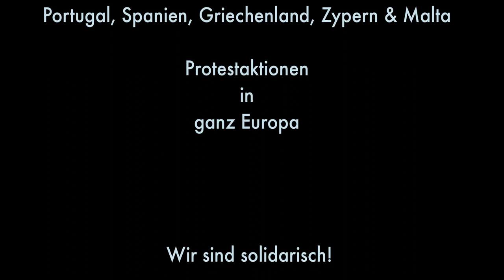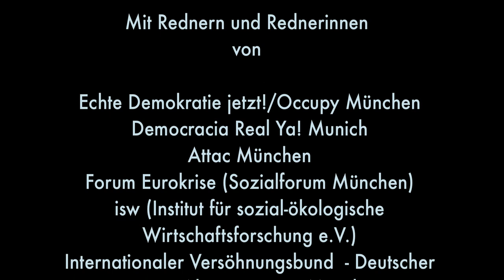19 Revolutionäre Internationalistische Organisation (RIO)